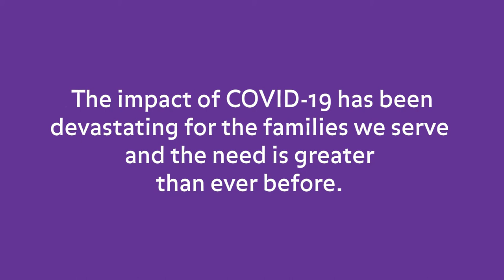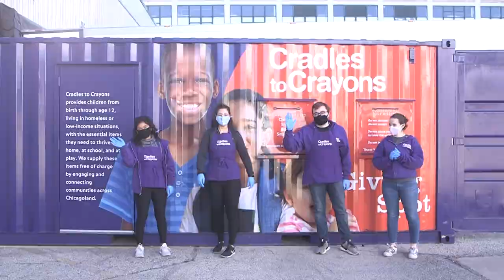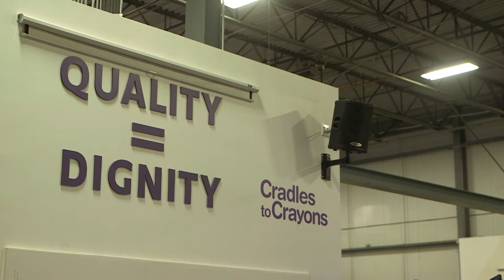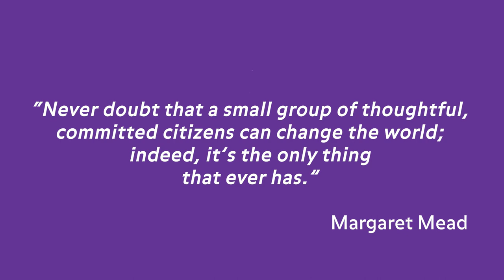Cradles to Crayons Chicago | 2020 Partner Impact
During the COVID-19 pandemic, our community partners turned to Cradles to Crayons with urgent needs for new diapers, school & art supplies, hygiene items, winter coats, and other essentials. Together we served more than 160,000 vulnerable families across Chicagoland.